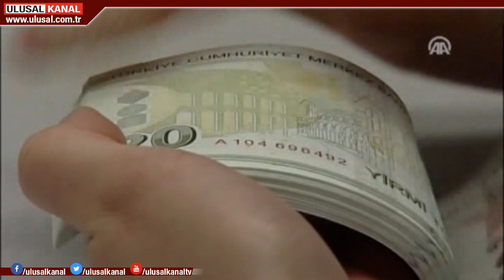Zamlara karşı yerli ilaç vurgusu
İlaçlara 2020 için yüzde 12,1’lik zam yapıldı. Türk Eczacılar Birliği zamma karşı yerli ilaç vurgusu yaptı. Birliğe göre döviz kuru üzerinden hesaplanan zam, yerli ilaca yönelmekle düşürülebilir. Yapılan zamma vatandaş da tepkili.